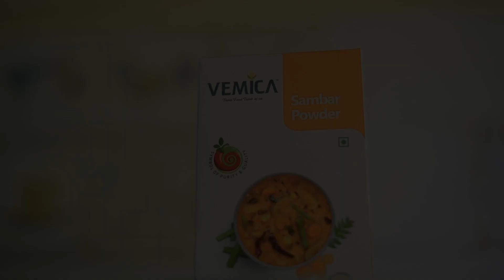Vemica Sambar Recipe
"Spice up your life with the irresistible flavor of Sambar made with VEMICA Sambar Masala "

Recipe:
Making South Indian sambar with sambar powder is a popular way to prepare this delicious and nutritious dish. Here is a simple recipe that you can follow:

• Course:  Main Course
• Cuisine:  Indian
• Prep Time: 10-20 minutes
• Cook Time : 20-25 minutes.
• Total Time : 30-45 minutes
• Servings :  6-8

Ingredients:
• 1 cup toor dal (pigeon peas)
• 2 green chillies, slit
• 1 small piece of tamarind ( make juice by keeping it in water for 10-15     min)
• 3-4 cups of veggies of your choice
• 1-2 cup of grated coconut
• 2-3 tablespoon of VEMICA sambar powder
• Salt to taste
• 2 tablespoons oil
• 1 teaspoon mustard seeds
• 10-12 curry leaves
• 2 dried red chilies

Instructions to make Sambar with Vemica Sambar Powder:
• Wash the Toor dal and soak it in water for 15-20 minutes.
• Cook the Toor dal with all vegetables in a pressure cooker or a pot with enough
         water until it is soft and mushy
• Make the paste of grated coconut and sambar powder tamarind paste and salt
        In mixer( red chilly powder can be added to make it spicy)
• In a pan, heat the oil and add mustard seeds. When the mustard seeds start to
        splutter, add cumin seeds, green chili or 2 dried red chilies
• Add cooked toor dal &  all cooked vegetables  and mix well.
• Add grated coconut and sambar powder paste.
• Add water to adjust the consistency and let it simmer for 10-15 minutes.

Your delicious South Indian sambar is now ready to be served with rice, idli, dosa, or vada. Enjoy!